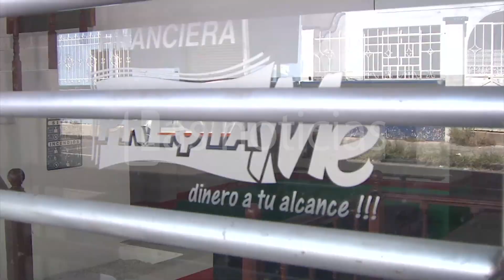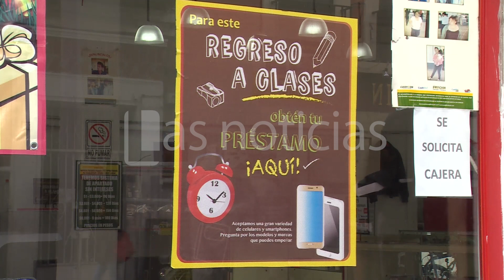Se comenzarán a vigilar las casas de empeño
Como una medida de seguridad ante los abusos o fraudes, la Procuraduría Federal del Consumo empezará a vigilar las casas de empeño, de encontrar incumplimientos a la ley, las multas ascenderían hasta los 300 mil pesos